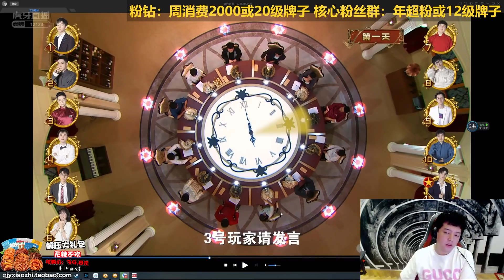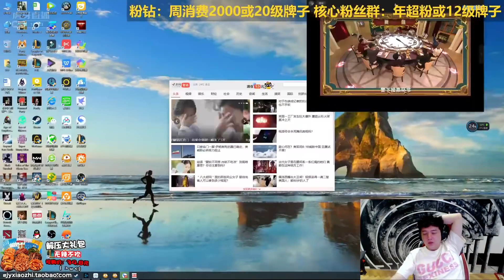【JY狼人杀】GL复盘干货满满，细致讲解找身份牌的技巧（下）